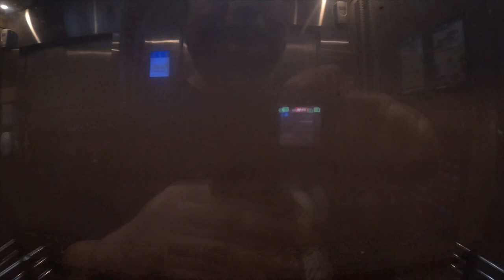Herschel and Dougnut's Spa Day + Groceries Day!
Quick trip to Tiendesitas for the Grooming of Herschel and Doughnut.
Also did some Groceries.

Thanks Mr. Chuck and Divine Life Pet Grooming Center!

Vlog 18